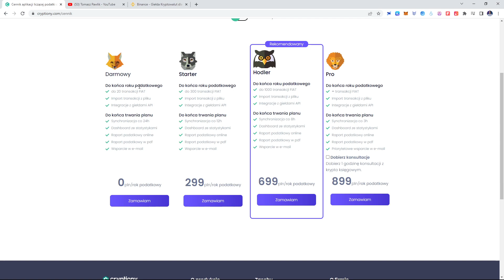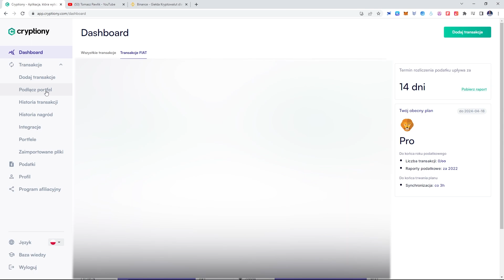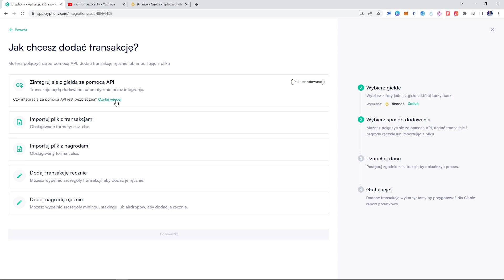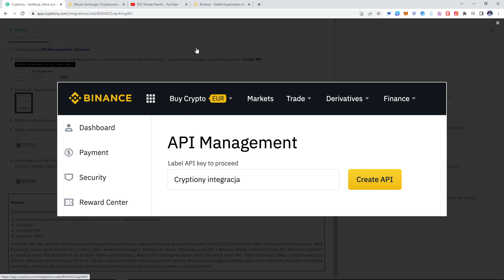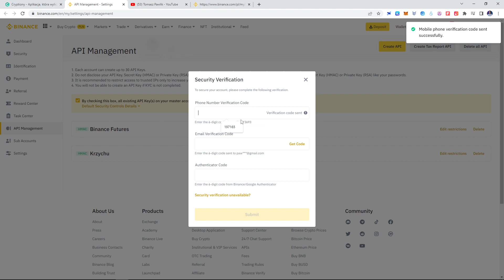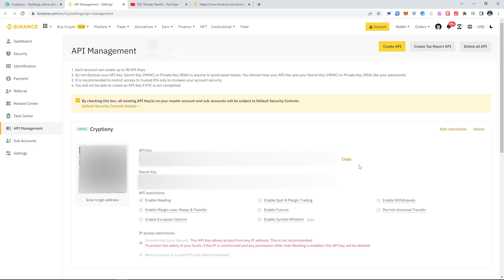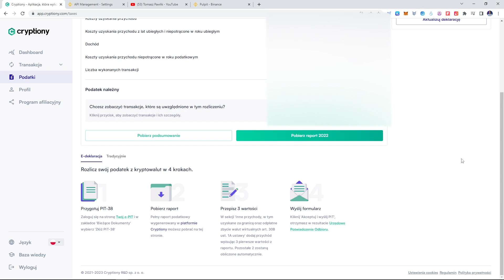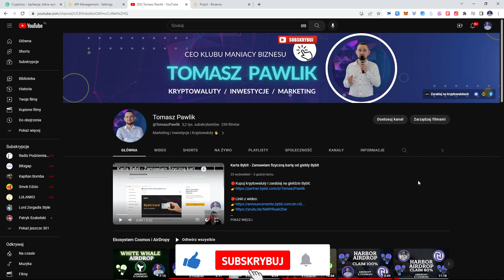Rozliczamy podatki od kryptowalut za 2022 + Wywiad z CEO Cryptiony Bartoszem Milczarkiem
🔴Link do rejestracji w Cryptiony ze zniżką -10% na pakiet:
👉kod: ManiacyBiznesu

🔴Przyjedź na Krypto wydarzenie w maju - NBX w Warszawie !
👉Z kodem ManiacyBiznesu 10% taniej !

🔴 Dodaj mnie na Facebook-u:
🔴Adres do Tipów:
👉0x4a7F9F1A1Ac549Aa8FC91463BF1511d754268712